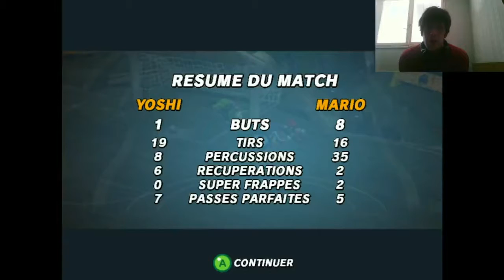mario foot#2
bienvenu pour cette seconde coupe de smash football bon visio et kapuch
DES JEUX MOINS CHÈRE DE 5% OU PLUS AVEC SE CODE N'HESITE PAS A L'UTILISER: INSTANT GAMING